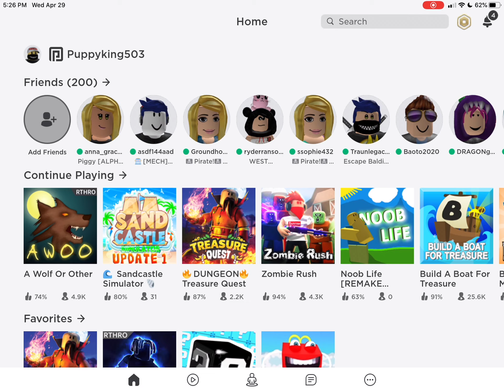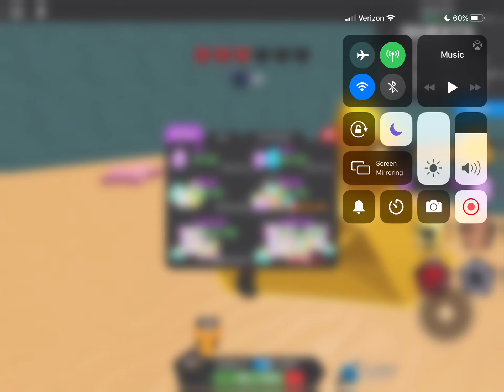ROBLOX!! Dungeon Treasure Quest (kid gameplay)